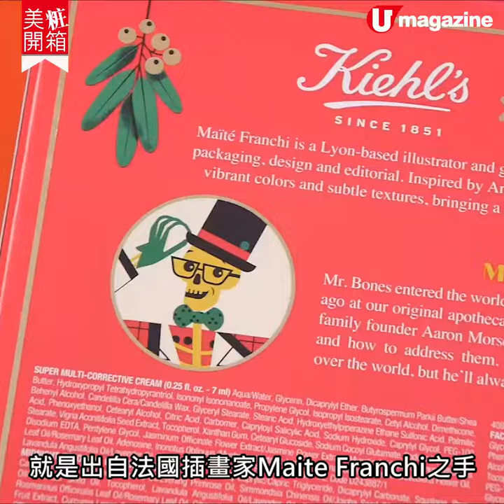【美粧開箱】Kiehl’s 走塑 聖誕倒數月曆 法式活力色彩插畫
【美粧開箱】聖誕 系列真是陸續有來，10月時份就可以打開聖誕倒數月曆啦！Kiehl's今年的月曆不但色彩繽紛，更以走塑、零塑膠成分及再生紙製成，非常環保。當然少不了一系列節日限量版，首次與來自法國里昂的插畫家Maite Franchi合作，以紐約元祖店的風貌作致敬，充滿活力色彩。

INFO
推出日期:10月16日
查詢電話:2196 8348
產品售價:Body Butter $330(226g)/Ultra Facial Cream $300(50ml)/Lip Treatment $170/Calendula Toner $315(250ml)
備註:購物滿$500，即可以$495換購聖誕月曆，每人只限換購一份。
全方位緊貼《U Magazine》社交平台